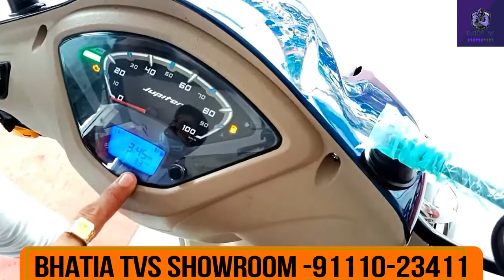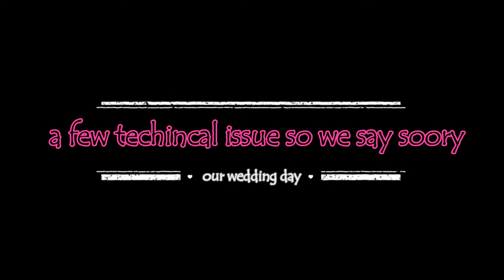Jupiter Zx Modal Full Review। Low Prize Scooty । Letest Top Modal।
आपको जुपिटर गाड़ी कैसी लगी हमें कमेंट बॉक्स में बताएं आपको वीडियो कैसी लगी वह भी बताएं हमने जो गलतियां की हैं उनके बारे में हमें विवरण दें जिससे हम आगे चलकर वीडियो को सुधार सकें और यह शुरू हमारे शहर के नाम व्यक्ति भाटिया जी का है जोकि मंडी रोड पर स्थित है और उसकी दूसरी ब्रांच बाजार के पास भी उपलब्ध है आप और जानकारी के लिए इन नंबरों पर कॉल कर सकते हैं और हमें कमेंट करके बताएं कि वीडियो कैसी लगी ।

धन्यवाद

we need to your support
 # Aapka apna Gama wala blogger